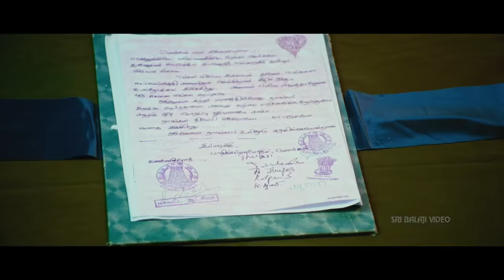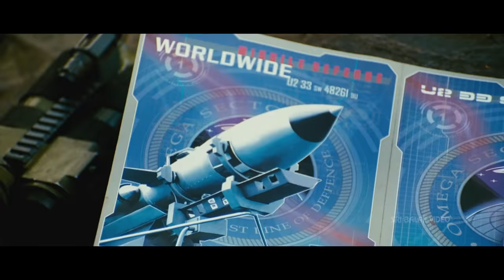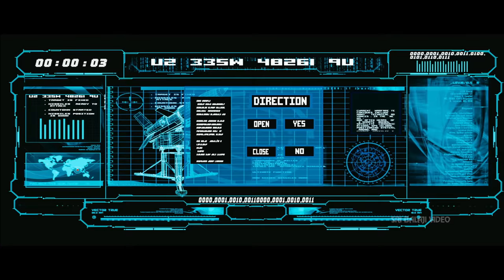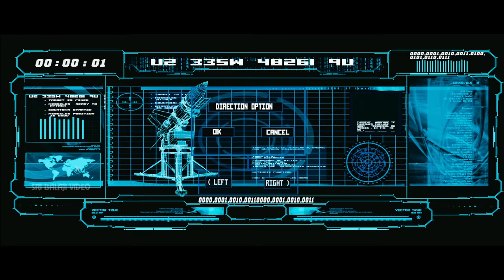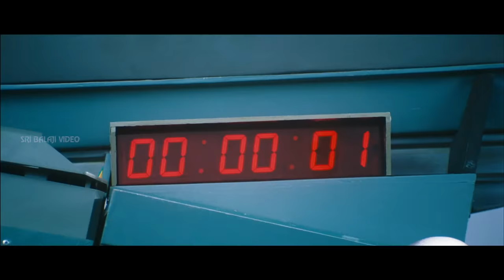Ranadheera Telugu Full Movie Part 2/2 | Jayam Ravi, Saranya Nag | Sri Balaji Video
Watch & Enjoy Ranadheera Telugu Movie (1080p) Starring Jayam Ravi, Vadivelu, Saranya Nag, Vasundhara, Dhansika, Urvasi, Ponuvannan, Maha, Direction S P Jananathan, Music Composed by Vidyasagar.